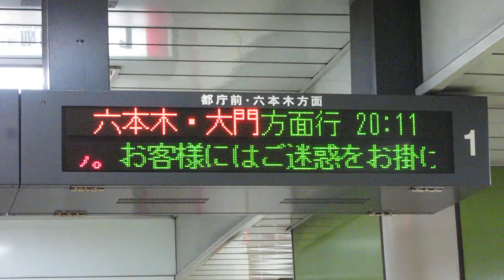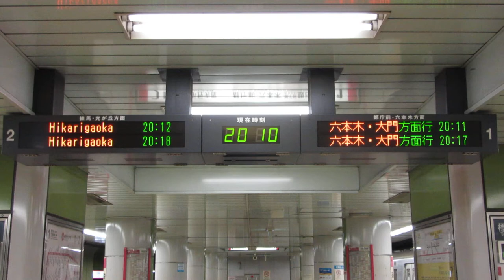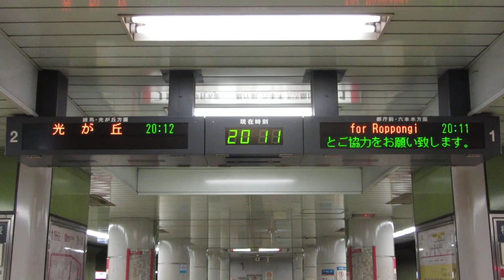【在線位置表示】都営大江戸線 LED電光掲示板(発車標) 落合南長崎駅 2019/5